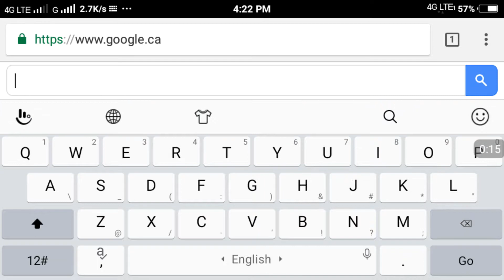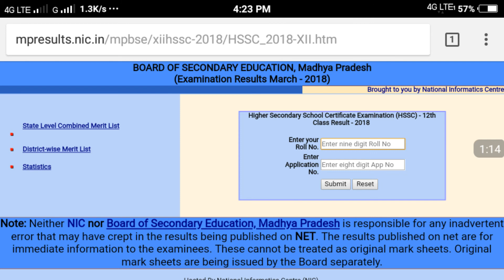MP Board class 10th and 12th REUSLT how to check